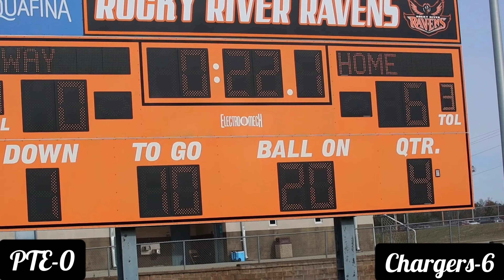OTB BATTLE OF THE EIGHTS 🚨🚨🚨📸📷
FIGHT TILL THE END 🚨🚨🚨📸📷